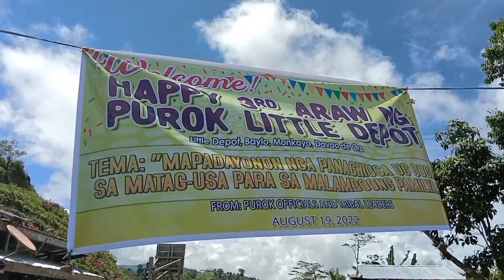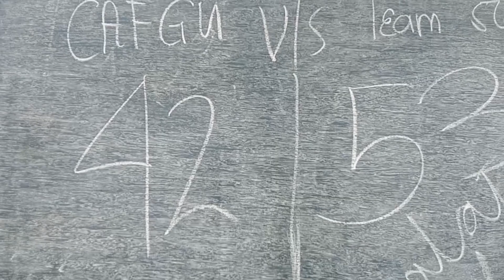Life in the mountain | Sports Fest & Games |Araw Ng Little Depot with @kuyavhinstv3038 | DML Vloggs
Good morning, good morning guys. Araw po sa sitio namin, kaya andun po Ako para magvlog. sobrang saya, kaya samahan nyo kami guys.